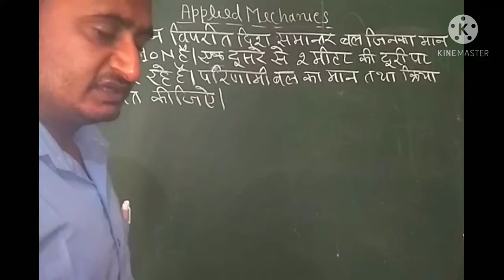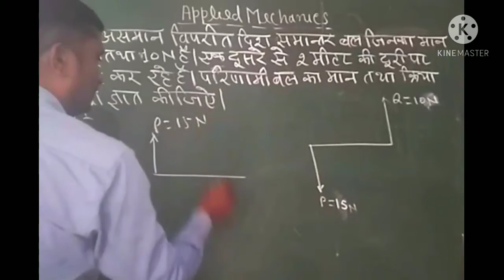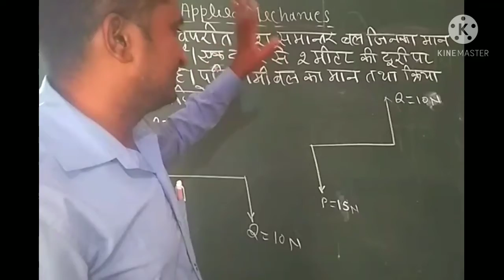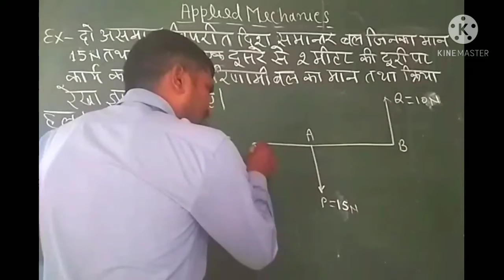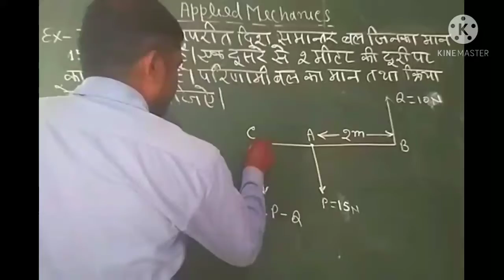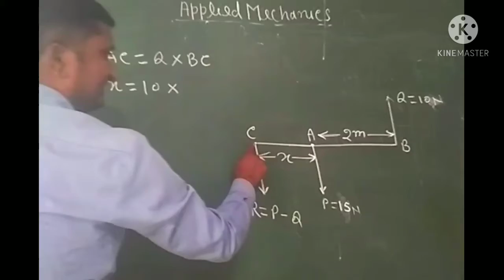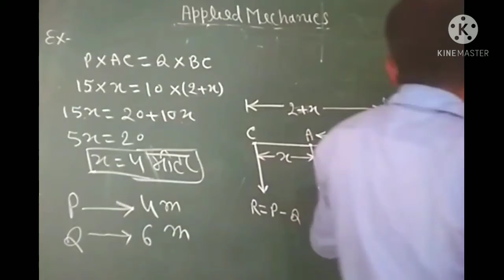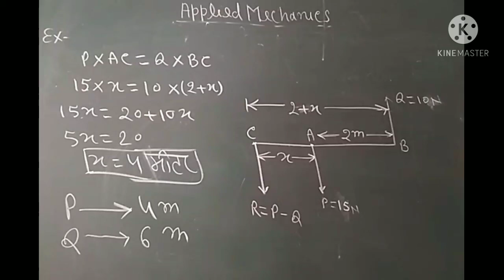Applied Mechanics || Unlike parallel force || By: Ravindra sir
Numerical based on unlike parallel force